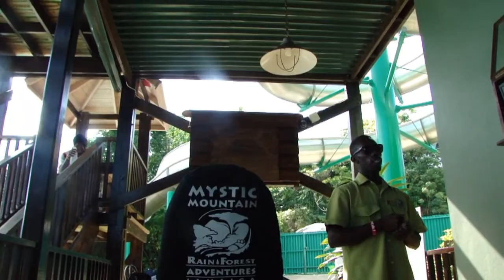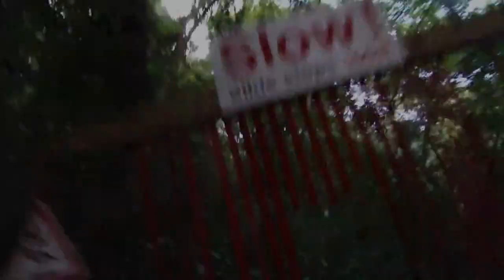jamaican bobsled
jamaican tranopy tour